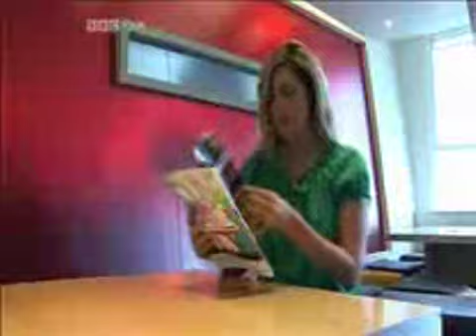Charlie Brookers Screenwipe S1E2P3